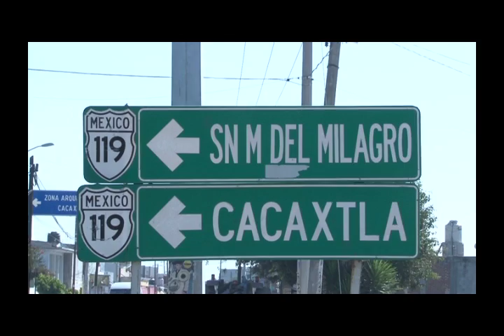Santuario de san Miguel en Tlaxcala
Roberto O'Farrill presenta en imágenes la nota "Santuario de san Miguel en Tlaxcala"